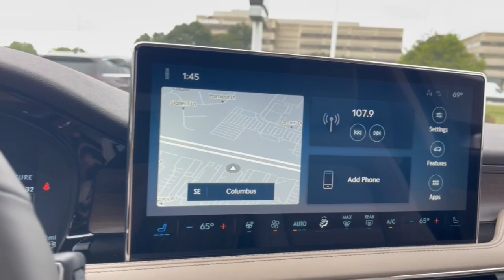2023 Lincoln Corsair Lancaster, Delaware, Columbus, Powell, Dublin, OH C23714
Pristine White Metallic Tri-Coat New 2023 Lincoln Corsair Grand Touring available in Lancaster, Ohio at Bob Boyd Lincoln of Columbus. Servicing the Delaware, Columbus, Powell, Dublin, OH area.

2445 Billingsley Rd.